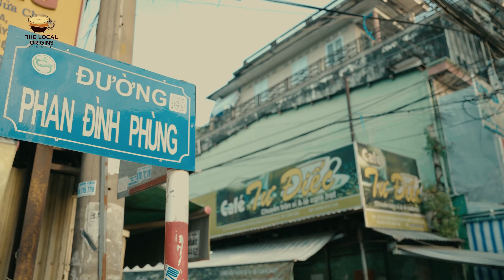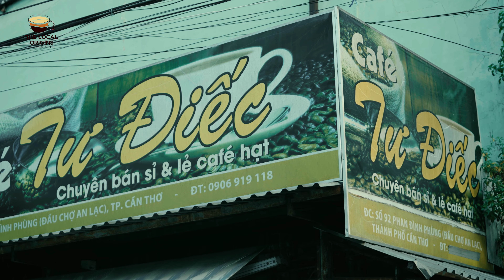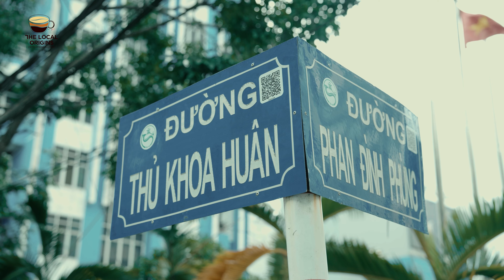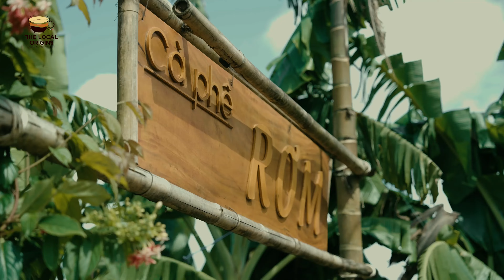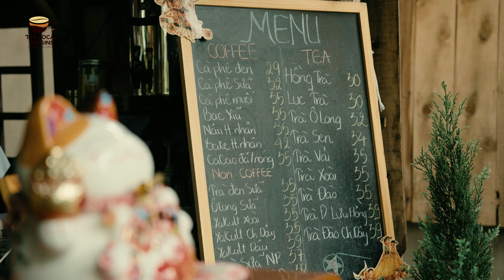[Official Video] The Local Origins - Tập 1: Cà Phê Tây Đô | ICEHOT Vietnam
Đặt chân đến Tây Đô, nơi vẻ đẹp miền sông nước hòa quyện cùng tinh hoa cà phê, trong chặng dừng chân đầu tiên của The Local Origins.
Cần Thơ trong mắt ICEHOT không chỉ là nhịp đập của đồng bằng, mà còn là cảm hứng cho những tách cà phê đầy chất thơ, nhẹ nhàng và tình cảm. Mời bạn thưởng thức ngay bây giờ nhé!
- Project Manager: Vân Nguyễn
- Producer: Huy Lê
- Script Writer: Phương Vy
- Camera Operator: Tính Nguyễn, Hiếu Đinh
- Video Editor: Tính Nguyễn
- Color Grading: Hiếu Đinh
- Visual Design: Phát Tưởng
- Voice Off: Công Tuấn
© Bản quyền thuộc về ICEHOT Vietnam
© Copyright by ICEHOT Vietnam ☞ Do not Reup